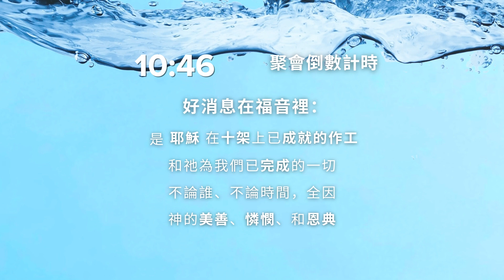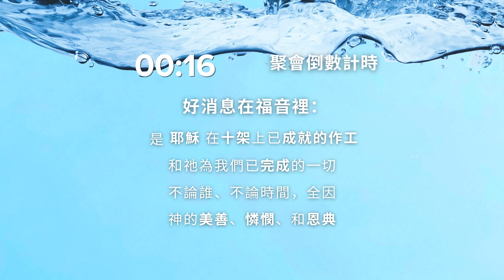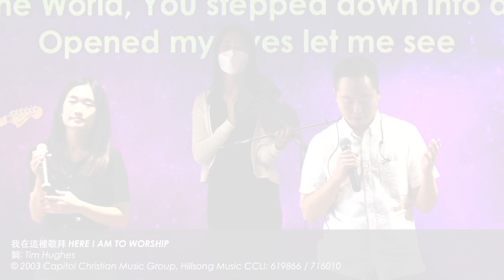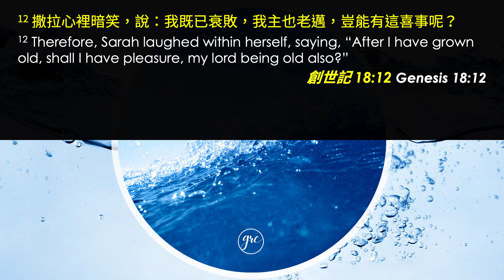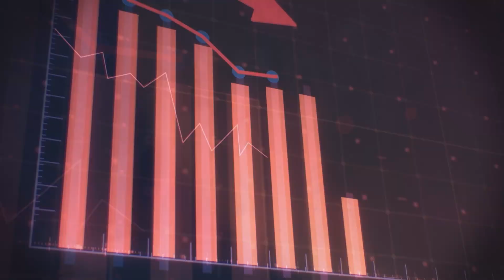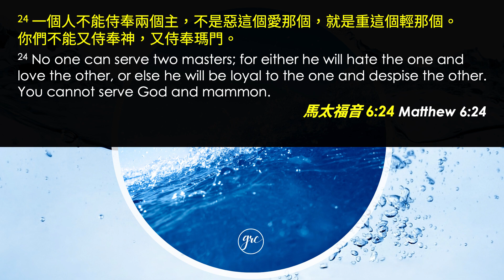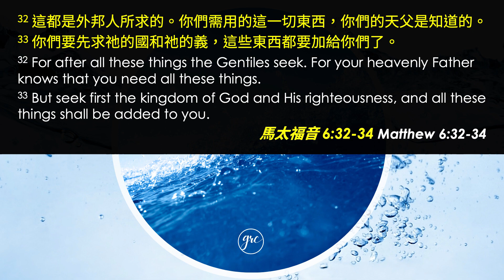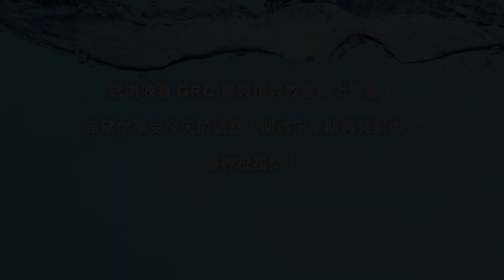主超自然的供應 (第三週) | 1月22日 上午11點 教會聚會 (中文廣東話)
教會，農曆新年快樂、主恩滿載！這個星期日，我們只有網上聚會。

本週，韋恩牧師將分享要開啟主超自然的供應，我們必須先理解這兩個國度：世界的國度和神的國度。 世界的國度是基於現實，每人都專注於世界的供應 -- 即他們眼前的事。 但神的國度是建立在超自然之上。 神超自然的供應來自祂的恩典。 活在神國的關鍵是不斷提醒自己神的良善，祂超自然的供應是白白賜予的，是不配得的、不勞而獲的。 阿們！

祝福你 ❤️

敬拜曲目：
1. 祝福
詞／曲：Steven Furtick, Chris Brown, Kari Jobe, Cody Carnes
中文翻譯：KUA GLOBAL 跨越團隊

2. 我在這裡敬拜
詞: Tim Hughes

如你剛接受主耶穌為你的救主，我們有一本救恩小冊子送給你，並會為你在基督裡建立的
新生命禱告:

想透過奉獻跟恩典復興教會一同建立和注滿他人生命，請按這裡：